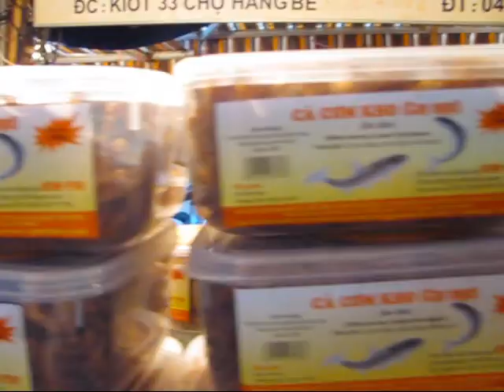Vietnam Begins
Flight to Bankok, transfer to Hanoi, hotel in old quarter